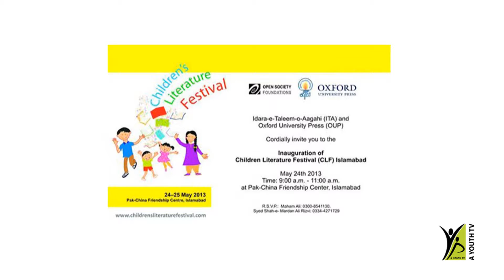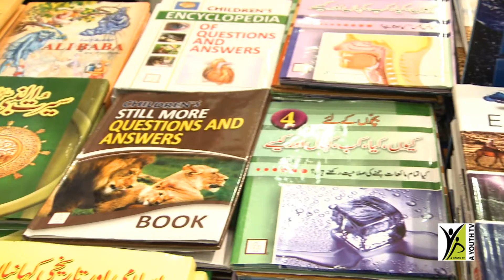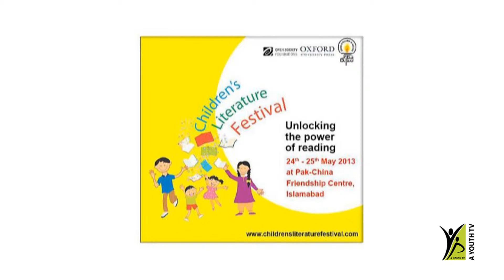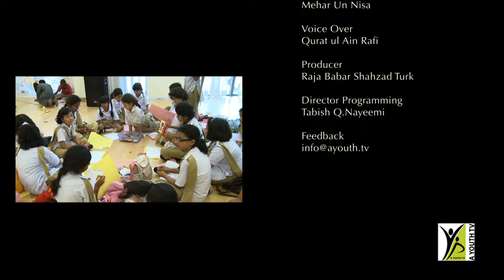Children's Literature Festival